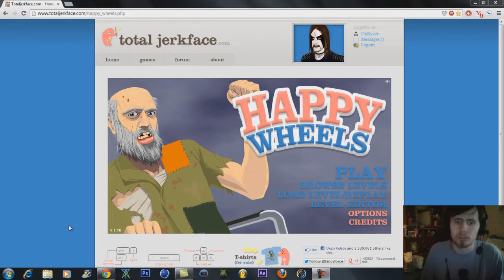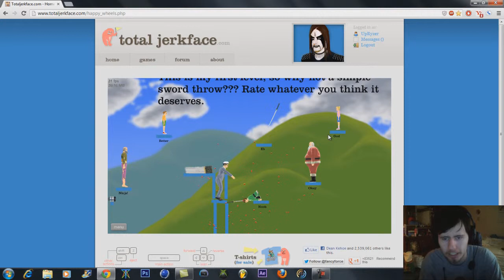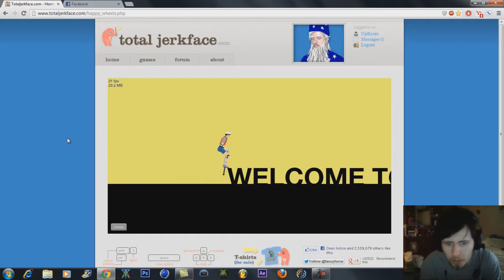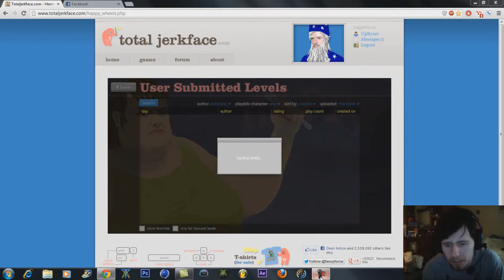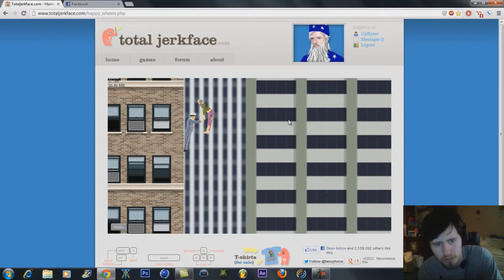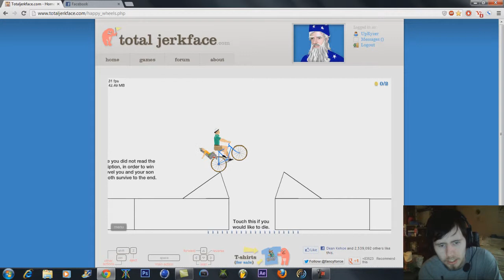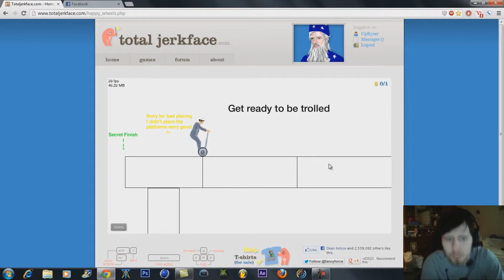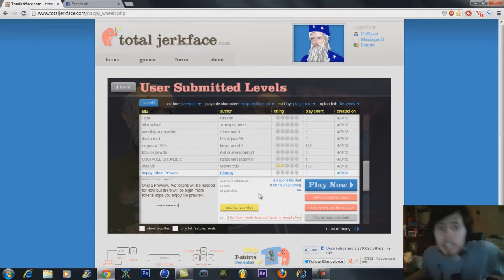Happy Wheels #5 - Black Ops 2 Is UpRising!!!!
Sometime around April 16, 2013 black ops 2 2nd DLC will be released.